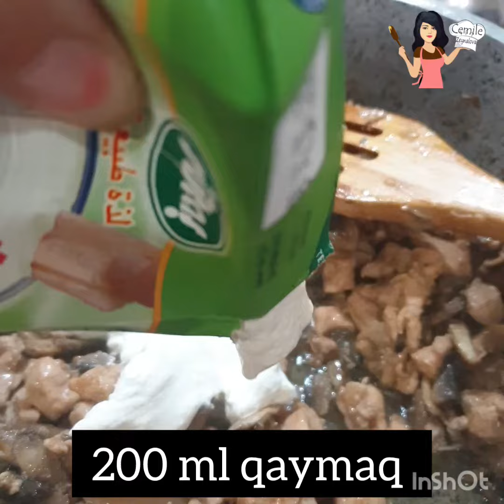Julyen (Fransız Mətbəxi)